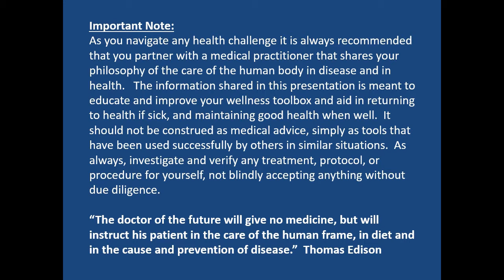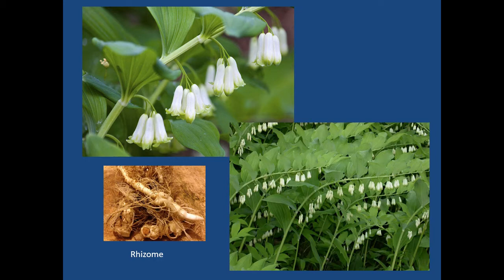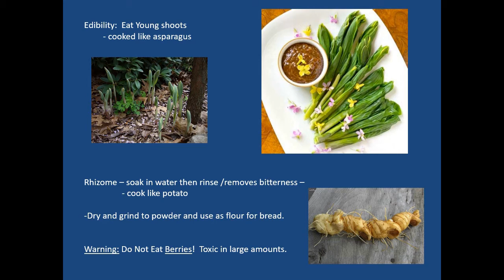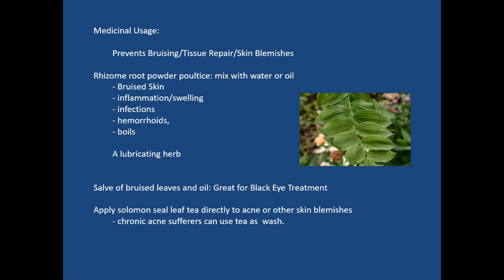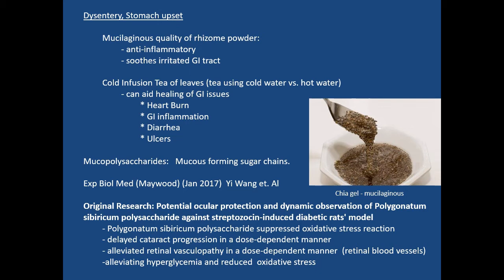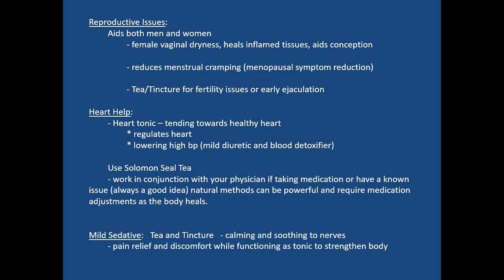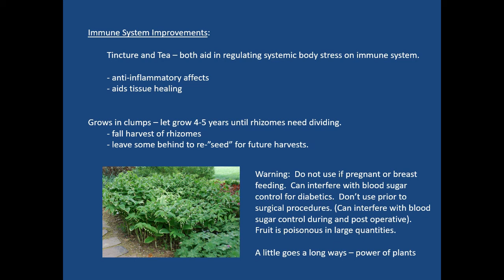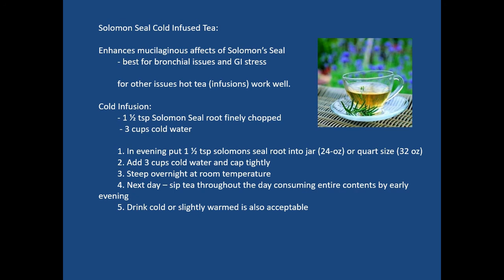Benefits of Solomon's Seal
PFTTOT Part 141 Edible and Medicinal Benefits of Solomon's Seal